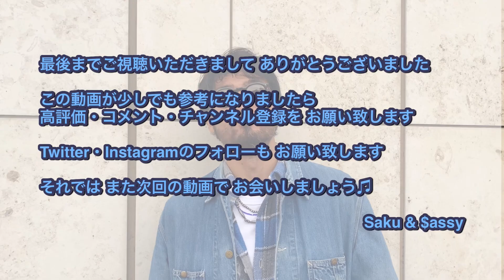王道！Leeのカバーオール2種類を使った秋のスタイリング！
今回はカバーオールのスタイリングを紹介します！

昼夜の気温差のある秋の季節に丁度良いアウターの一つとして、カバーオールが今気分です。

今回はカバーオールといえば王道のLeeの２つのモデルを使ってスタイリングを紹介します。

WHITEカラーの44-J LOCO JKTとデニムBLUEカラーの 91-Jを使用してそれぞれスタイリングしました！

今の気分を反映させたカバーオールスタイル是非ご覧ください。

ファッションの魅力を共感できる方達に自分のファッションに対しての考えが少しでも伝わり、ファッションによって得られる高揚感で充実した人生を送る事を共に楽しめたらと想っています。

▪︎我々sakuandsassyのブランド and*のinstagram
and_sakuandsassy

▪︎sakuのinstagram
sakurabaggio
→こちらではファッションで感じる日常の高揚感をUPしていきます。

▪︎$assyのX(旧twitter)
sassymouse